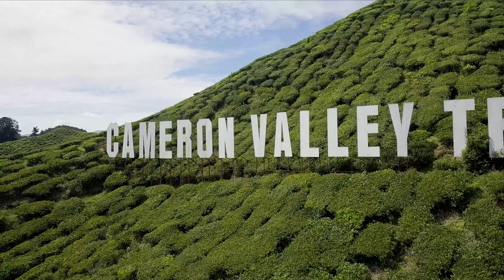Aerial Reel - Way Out Pictures